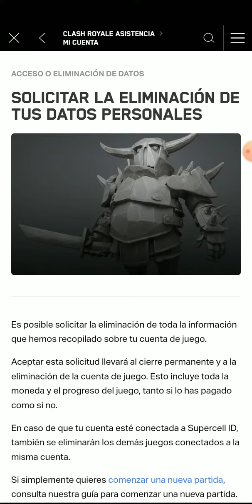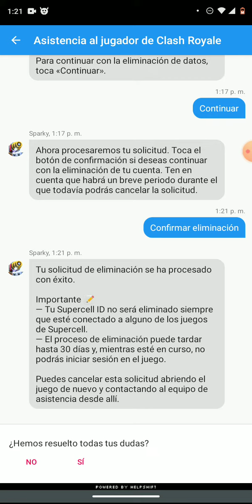eliminando mi cuenta de Clash royal